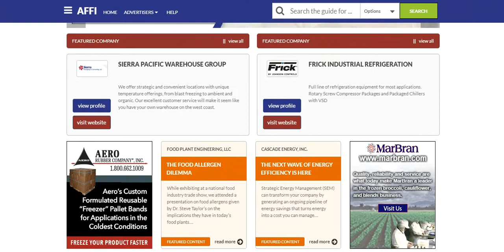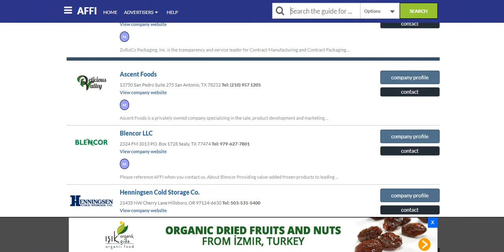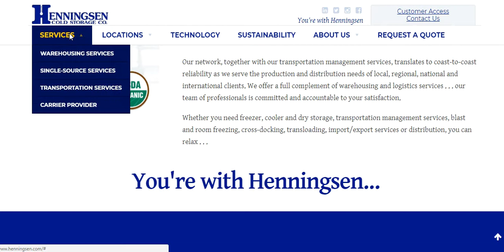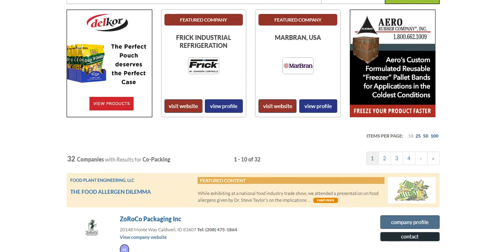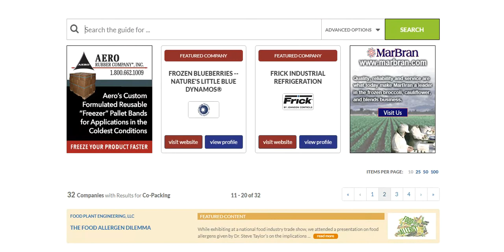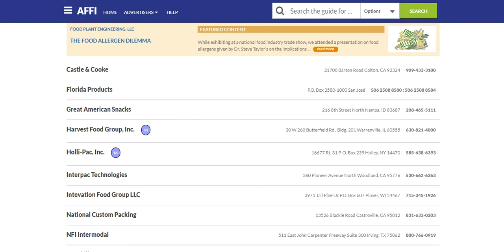How to Start a Frozen Food Business Series : Co Packers make Frozen Food For you ?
If you are looking to start a frozen food business this link will be a huge help for having co -packers make store and ship your products ! Thought I would help with this quick video ! checkout the site and the list of over 30 frozen food companies !
How to sell your products TO Amazon pros cons this is one GREAT way to grow but.
Private labeling What is a co Packer series Using their recipes do I have to have one
Number 1 tip that will save you money HOW TO SHIP FOR LESS A MUST SEE
CHECKOUT MY NEW SHOPIFY STORE LOADED WITH SERVICES AND CONSULTING PACKAGES TO HELP YOU JUMP START YOU DREAM OF STARTING A FOOD BUSINESS !
I OFFER RESOURCES, CONSULTING BY THE MONTH, AND MORE !
YOU GET 50% OFF "THE ULTIMATE GUIDE RESOURCE WITH 3 MONTHS EMAIL CONSULTING FREE" THE 50% DISCOUNT WILL DEDUCT AT CHECKOUT NO COUPON CODE NEEDED THANKS AND HOPE TO CONSULT WITH YOU !
Product Promotion Social Media 30 Day promotion 1 Product per order $24.99
Do you sell online currently but see little traffic or find it hard to get additional sales ? Maybe Social media is not for you but you need to figure out how to reach thousands of potential customers with your product? I know exactly how frustrating this can be ! When I started my online business selling my brand and selling food in general I realized I needed to teach myself this "Social Media" thing and a a couple years later we have accumulated thousands of followers but more important THOUSANDS of monthly viewers on social platforms.
So that's why we now offer Product linking and promoting ! We take your food product listing from Amazon, Ebay, Etsy, or YOUR SITE and add it via "featured Product of the Month"
HERE'S HOW IT WORKS: FOR 1 MONTH ( 30 day )  YOUR PRODUCT LINKS WILL STAY UP !
WE NOW HAVE THIS SERVICE SET FOR AUTO REOCCURRING PAYMENTS SO EACH MONTH IT STAYS UP WITH EACH AUTO RENEW !!
1. We take your product URL link from any site and add it to the FRONT page of our candy site which is now getting over 25,000 monthly views. Your product will be directly on our front page under the "FEATURED PRODUCT OF THE MONTH" !
2. Then  we create a PIN to attach to 5 food related Boards. Our Pinterest Account currently gets over 115,000 monthly views
3. We then tweet it to our nearly 700 monthly followers.
4. Also applied to our Facebook MARKETING FOOD ONLINE PAGE WITH ACTIVE URL LINK !
YOUR PRODUCT WILL BE VIEWED BY OUR OVER 150,000 MONTHLY CUSTOMERS/VIEWERS ( AS OF JANUARY 7 2018)  !
*keep in mind your product will be viewed by potentially more or less customers depending on future view counts. We can guarantee sales from the views but with more views the ability to sell more product can occur ! I just released our New Ultimate Guide Video showing you all the websites we deal with and what they can do for you and your food product!  This will CUT DOWN YOUR TIME FOR SEARCHING ONLINE FOR PACKAGING, LABELS, AND MANY MORE RESOURCES THESE ARE COMPANIES I HAVE DEALT WITH FOR OVER 10 YEARS !
YOU CAN GET YOUR DIGITAL DOWNLOAD VIDEO HERE FOR JUST $59.99 A HUGE TIME SAVER AND MONEY SAVER BRINGING YOU ALL MY RESOURCES !